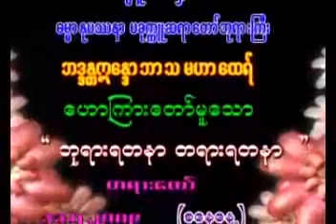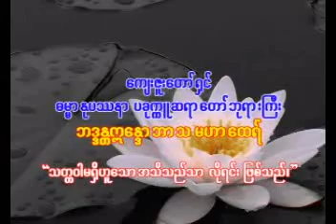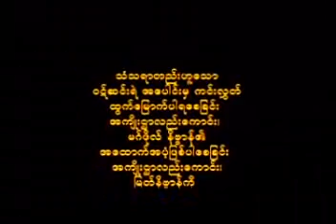၇။ ၁၁ ၇ ၂၀၀၉ ဘုရားရတနာ တရားရတနာ